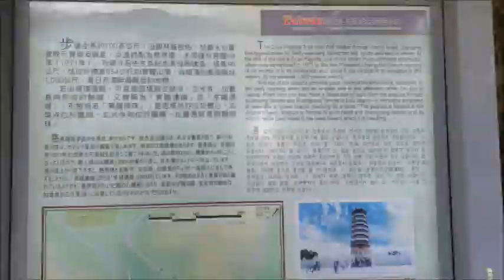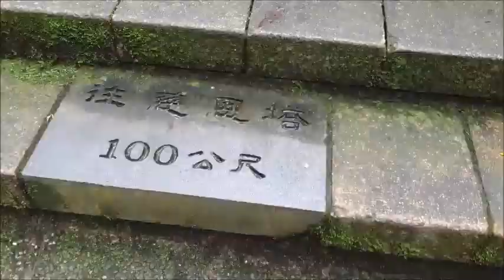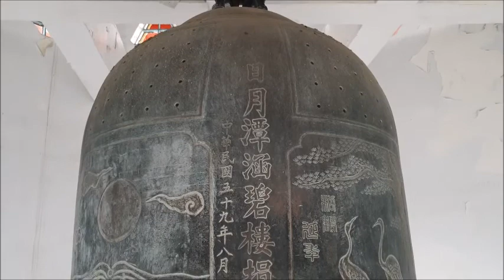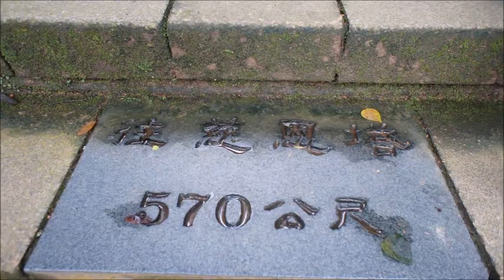日月潭慈恩塔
deming1987 的部落格
deming510526.pixnet.net